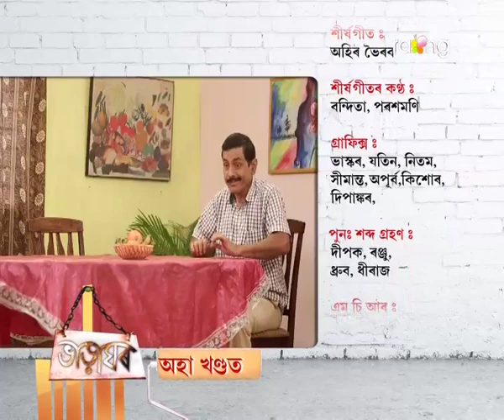Bharaghar | 18th Jan | Full Episode | No 463